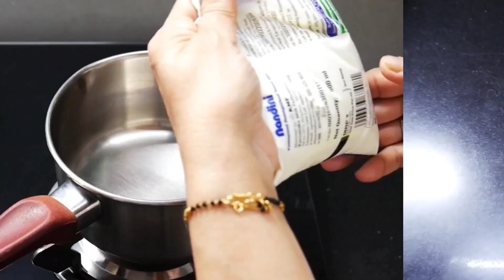सिर्फ़ 2 कप दूध से ठेलेवाली मलाई क़ुल्फ़ी - Summer Special Kulfi - Easy Kulfi - No Ice Creamy Kulfi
Tasty delicious Malai Kulfi recipe that uses only 2 cups of milk, this easy quick Kulfi is best for summers and is every kid’s favourite. Do try this recipe at home.

Malai Kulfi Recipe Ingredients

1/2 Liter Full Cream Milk
8 Kaju(Cashew nut)
8 Badam (Almond)
4 to 5 Elaichi ke Dane(Green Cardamom)
1 Tbl sp Corn Flour (Finely Ground Maize flour)
5 Tbl sp Chini(Sugar)

Enjoy this amazing malai Kulfi with your friends and family.